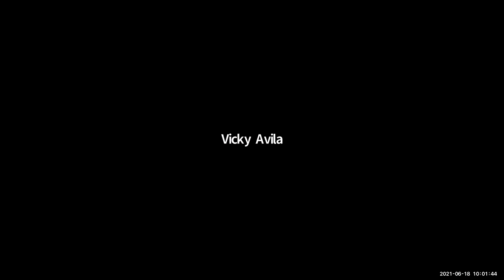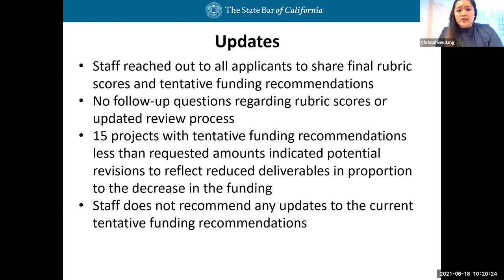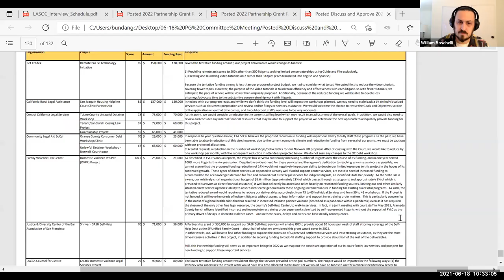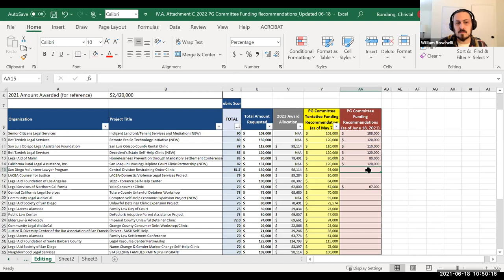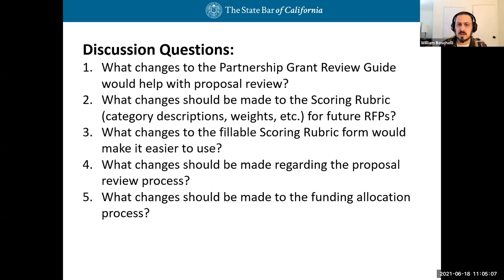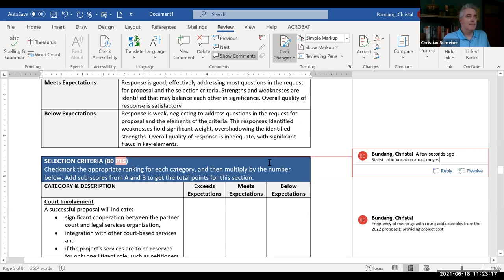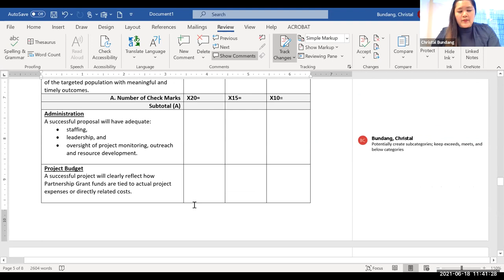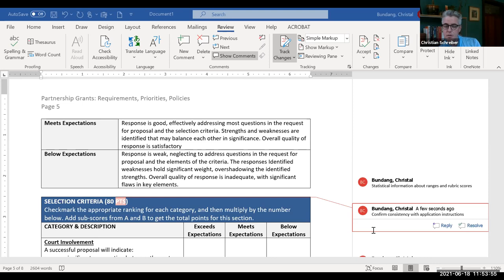Legal Services Trust Fund Commission Partnership Grants Committee 6-18-21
LEGAL SERVICES TRUST FUND COMMISSION PARTNERSHIP GRANTS COMMITTEE
Friday, June 18, 2021
10:00 a.m.–12:00 p.m.

Time Stamps
00:00:00 I. Roll Call
00:02:16 II. Call for public comment
00:11:53 III. Approval of Meeting Summary and Action Items from May 7, 2021 Meeting
00:12:51 IV A. Discuss and Approve 2022 Partnership Grant Funding Recommendations
00:54:12 IV B. Review and Receive 2020 Partnership Grant Evaluation Report
00:56:15 IV C. 2022 Partnership Grant Scoring Rubric Debrief